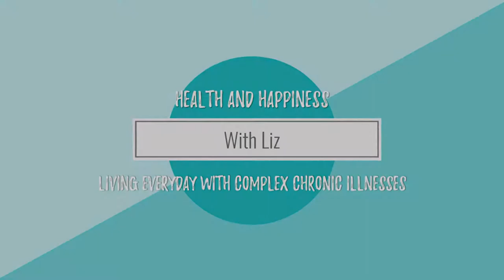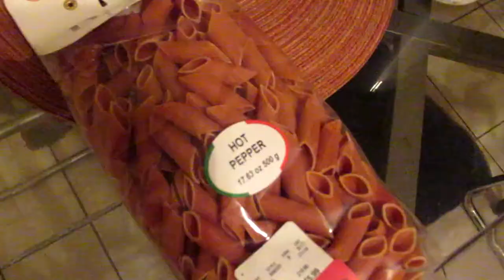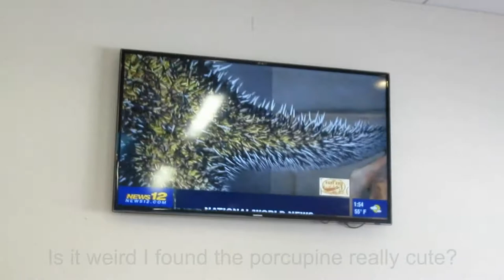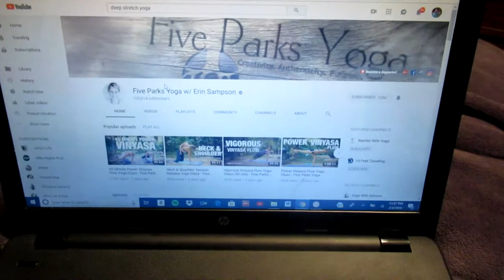Making Love Your Melon Mini Beanies and Trying a New Yoga Instructor! (February 3rd-4th 2019)